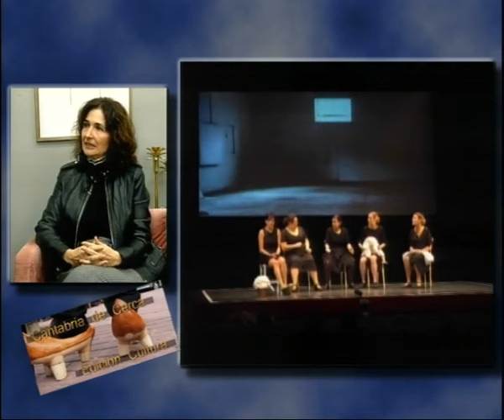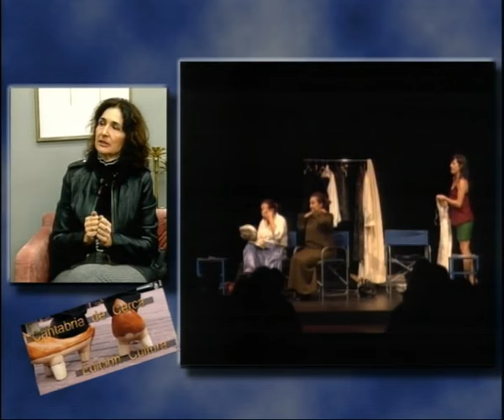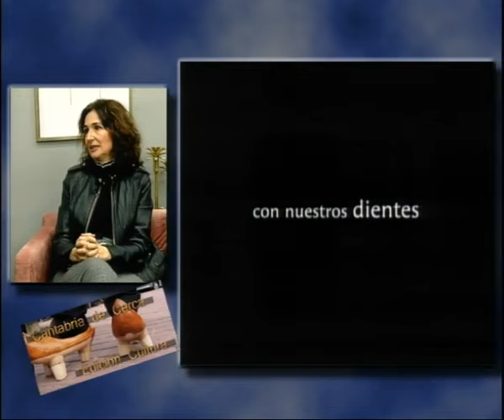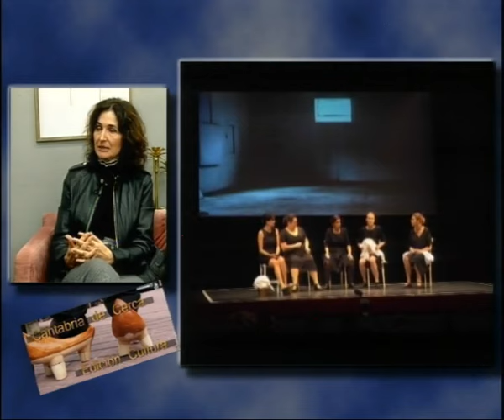Cantabria de Cerca | Cultura Anabel Diez, Directora Artes Escénicas y visuales | 31.1.2024